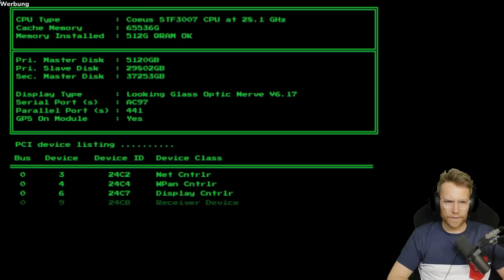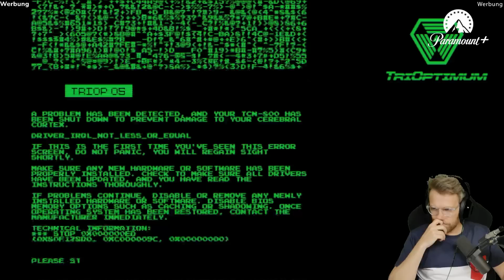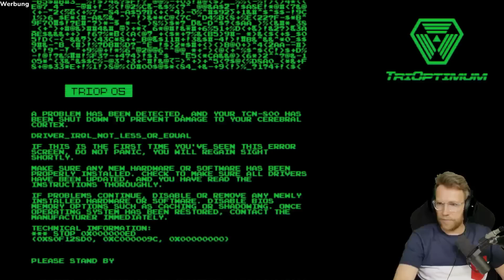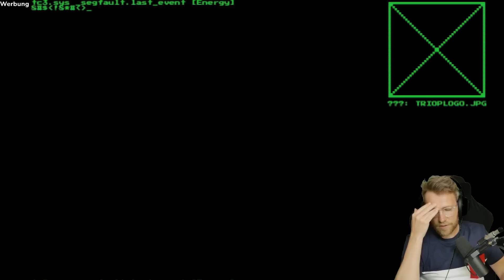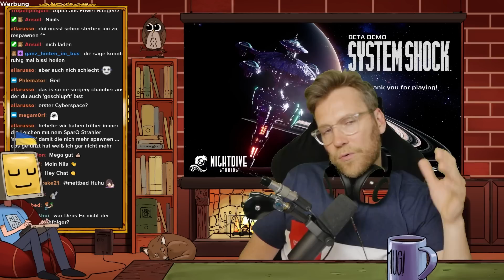Die KI ist wahnsinnig - System Shock REMAKE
Let's Play zu System Shock.

System Shock ist ein Remake von dem 1994 veröffentlichten Action Abenteuer.